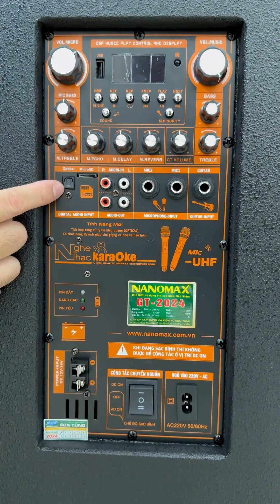Năm rồng phải chơi loa rồng